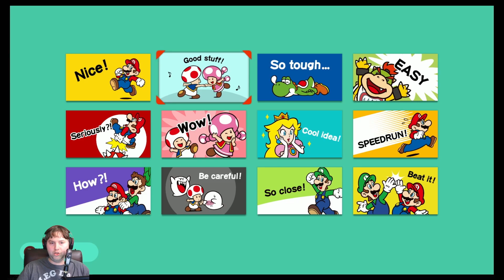Hottest garbage I've seen...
Most levels were great, but a bonus level at the end was the worst!